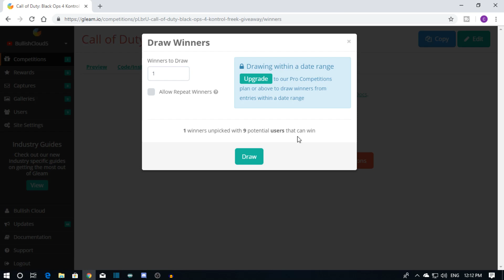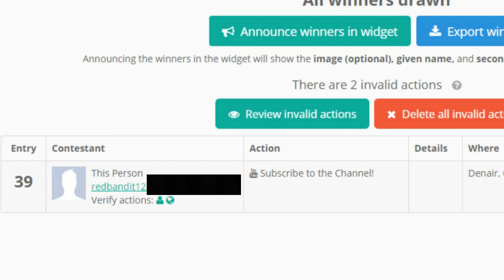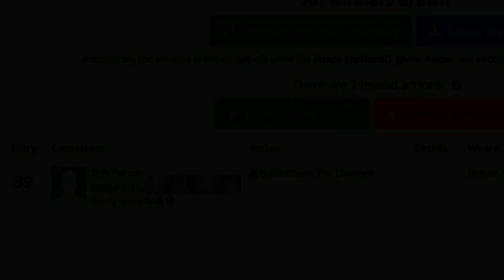The Winner of the Call of Duty: Black Ops 4 Kontrol Freeks Goes to...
"This Person" not even joking, please message me ASAP!

👍 Drop a "LIKE" for CALL OF DUTY WW2!!!

COD WW2- MY FIRST EVER V2 ROCKET! HEROIC LEWIS CHATTERBOX II V2 ROCKET GAMEPLAY! CALL OF DUTY WW2

COD WW2-THE SPECIALIST PERK IS OP WITH THE LEWIS CHATTERBOX II (119 KILL V2 ROCKET VICIOUS GAMEPLAY)

CAN'T BELIEVE I GOT THESE TWO V2 ROCKETS IN THE SAME STREAM! (COD WW2 LEWIS/MP40 V2 ROCKET GAMEPLAY)

👉MUSIC👈

NEW FEATURES of COD WW2 1.22 Update

Halloween Scream Community Event
Halloween Scream Community Challenge
NEW Weapons: SDK 9mm, NZ-41, EMP44, Sledgehammer, Crossbow
NEW Content: Uniforms, Weapon Charms, Weapon Camos, Calling Cards, etc.
NEW Halloween Scream-themed HQ
Returning Modes: Relic of the Undead, Hordepoint